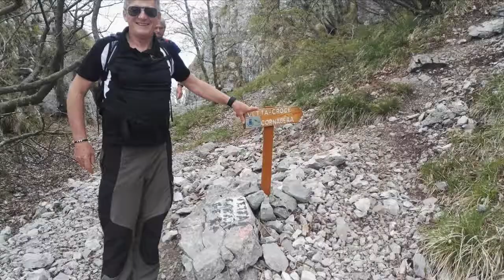CORNAGERA e buco della Carolina - 27 Aprile 2018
Arzilli a Cornagera - 27 Aprile 2018